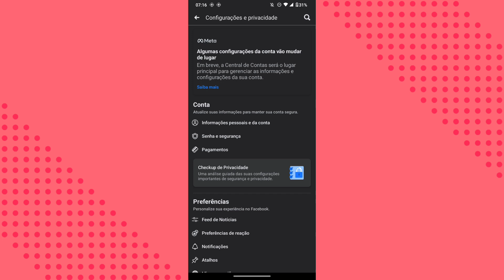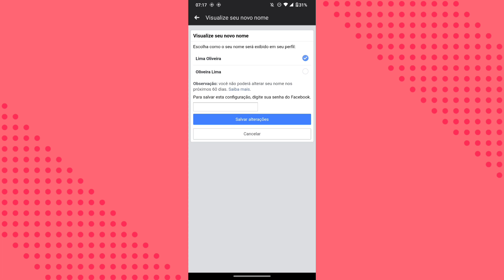COMO MUDAR NOME DE PERFIL NO APLICATIVO FACEBOOK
eai pessoal.
nesse vídeo você vai saber como está modificando modificando o nome de perfil na sua conta do Facebook.